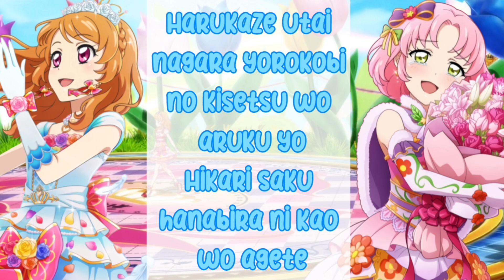Aikatsu: Blooming♡Blooming ~Full Mix~